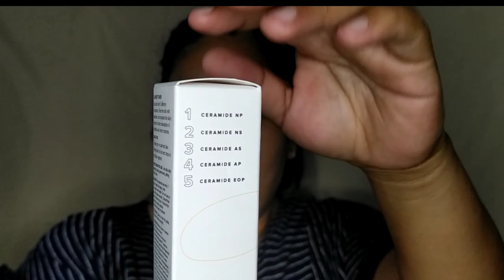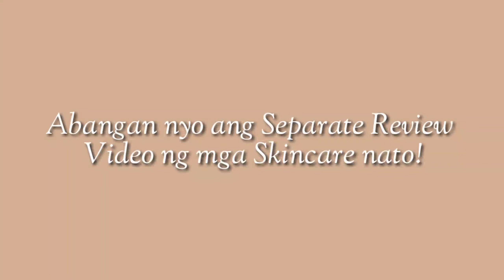QUICK FX CLEAN COLLECTION UNBOXING VIDEO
𝙃𝙚𝙡𝙡𝙤 𝘽𝙚𝙨𝙝𝙮𝙗𝙡𝙚𝙨 𝙬𝙚𝙡𝙘𝙤𝙢𝙚 𝙩𝙤 ”𝘼𝙗𝙤𝙪𝙩 𝙆𝙖𝙧𝙚𝙣” 𝙔𝙤𝙪𝙩𝙪𝙗𝙚 𝘾𝙝𝙖𝙣𝙣𝙚𝙡.

This Video it is about ..

I upload New Videos 2x a week: 𝐓𝐮𝐞𝐬𝐝𝐚𝐲 & 𝐅𝐫𝐢𝐝𝐚𝐲 at 6:00 pm

”𝐒𝐡𝐚𝐫𝐞 𝐘𝐨𝐮𝐫 𝐁𝐞𝐚𝐮𝐭𝐢𝐟𝐮𝐥 𝐇𝐞𝐚𝐫𝐭 𝐄𝐯𝐞𝐫𝐲𝐝𝐚𝐲!”